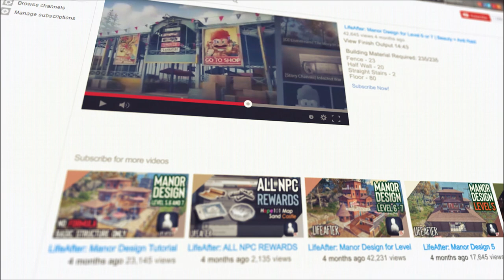LifeAfter: Manor Design Modern Luxury | Level 10+ w/ Glass Floor and Glass Sliding Door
Live in a state of great comfort and extravagant life.

Modern Luxury style for Manor at least level 10 and up!
(contains new structures; Glass floor and Glass sliding door.)

Start of Building - 2:07

Material Building Required: 202/280
Low Stairs - 5
Low Wall - 10
Fence - 27
Floor - 74
Window D - 3
Curved Stairs - 1
Posted Fence - 2
Glass Floor - 14
L-type Window - 1
B-type Convex - 4
Architrave post - 3
Sloping Wall 3 - 2
Glass Sliding Door - 1 or 2
Window K - 3
Straight Ladder - 1

Request some design in this comment section!
i.e., No low wall/High Wall etc., Basic Formula, Chinese Style, Minimalist, or High-rise building, and more of you think!

We'll pick one with the best likes!